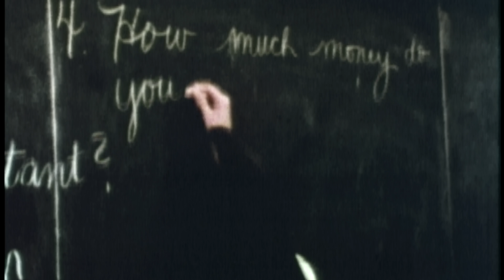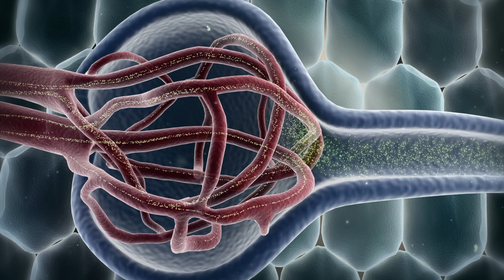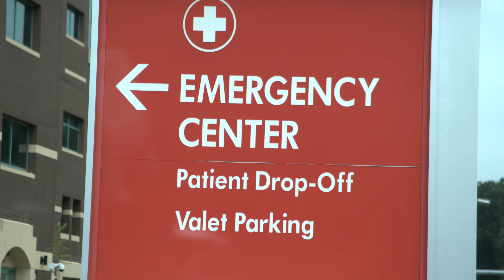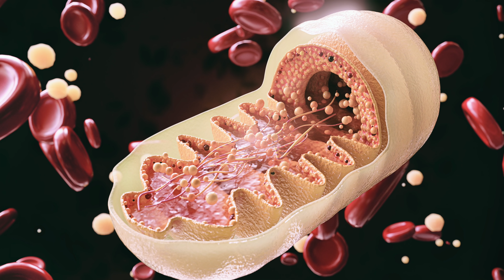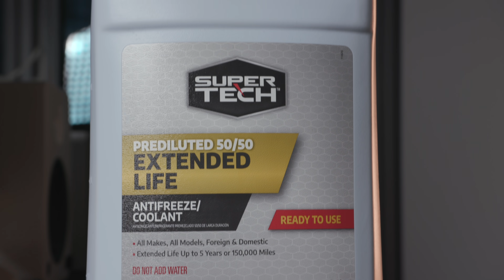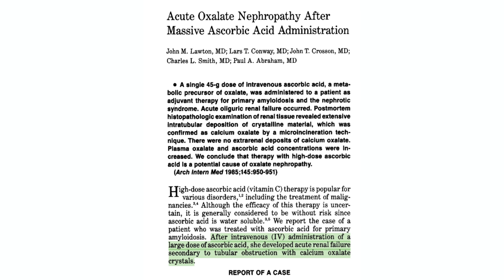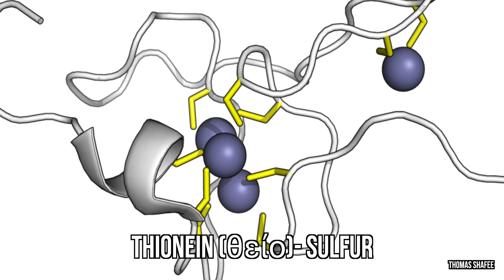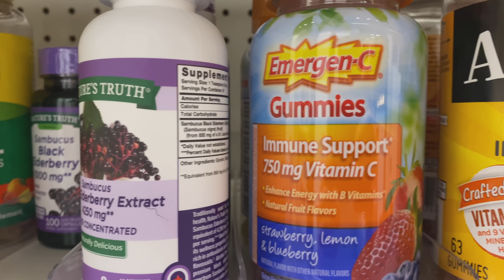A Man Ate 100 Zinc Vitamin C Gummies Everyday. This Is What Happened To His Spinal Cord.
The greatest gummy vitamin of all time

Menkes Disease Case courtesy of Dr Prashant Gupta , Radiopaedia.org, rID: 18273

Some images licensed by Getty Images, Adobe Stock, Science Photo Library

References:

The Essential Toxin: Impact of Zinc on Human Health. Int J Environ Res Public Health. 2010 Apr; 7(4): 1342–1365.

No contribution of ascorbic acid to renal calcium oxalate stones. Ann Nutr Metab. 1997;41(5):269-82.

Acute oxalate nephropathy after massive ascorbic acid administration. Arch Intern Med. 1985 May;145(5):950-1.

Hypocupremia induced by zinc therapy in adults. JAMA. 1978 Nov 10;240(20):2166-8.

Mammalian zinc homeostasis: requirement for RNA and metallothionein synthesis. Biochem Biophys Res Commun. 1975 Jun 16;64(4):1215-23.

Copper deficiency myelopathy produces a clinical picture like subacute combined degeneration. Neurology. 2004;63(1):33.

Motor neuron disease associated with copper deficiency. Muscle Nerve. 2006;34(6):789.

Case of sensory ataxic ganglionopathy-myelopathy in copper deficiency. J Neurol Sci. 2009;277(1-2):184.

Ascorbic Acid Supplements and Kidney Stone Incidence Among Men: A Prospective Study.

An Element of Unsteadiness. N Engl J Med 2017; 377:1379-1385.

Ascorbic Acid Intake and Oxalate Synthesis. Urolithiasis. 2016 Aug; 44(4): 289–297.

Copper deficiency myelopathy: a report of two cases. J Spinal Cord Med 2015;38:559-562

Copper deficiency myelopathy (human swayback). Mayo Clin Proc 2006;81:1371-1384